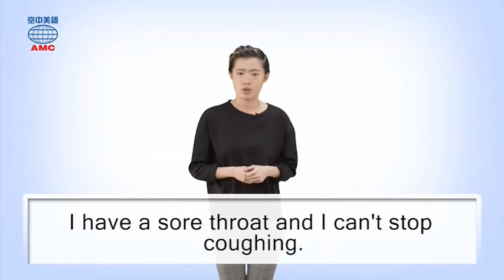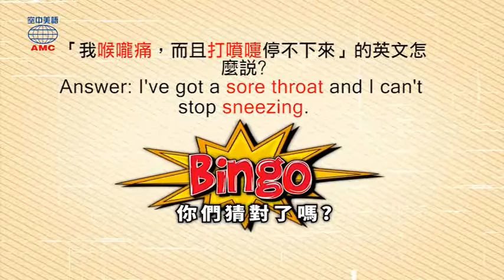2017年4月號Unit1-1【測測你是哪種人！】-Magic Box